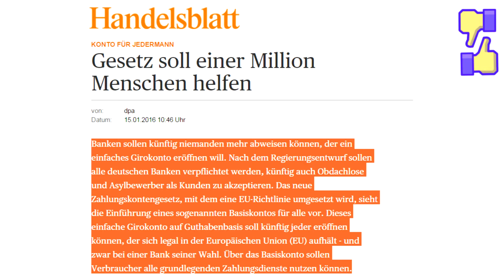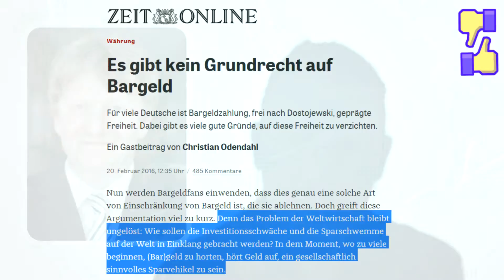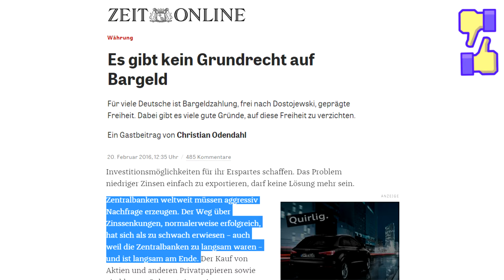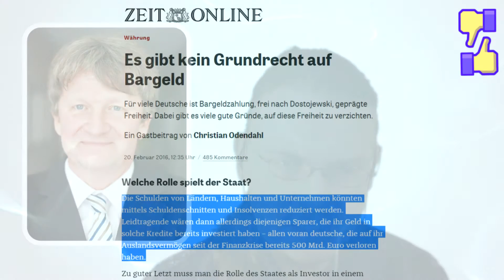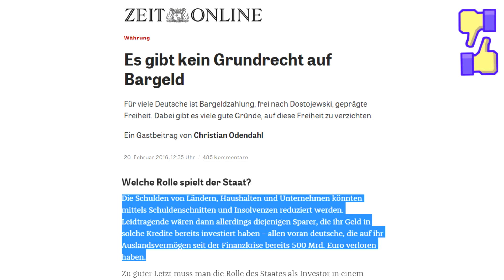Droht ein Bargeldverbot? Interview mit Helge Peukert - meine WikiWelt #46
Aktuell wird das Thema "Beschränkung des Bargeldes" in den Medien stark nach vorne gebracht. Sind dies Vorboten eines möglichen Bargeldverbotes? Ein Interview mit dem Professor für Ökonomie Helge Peukert.